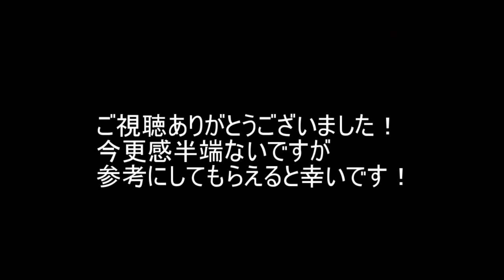【Mario Kart 7】 マリオカート7 全コースショートカット集